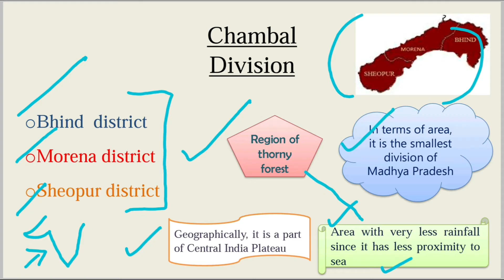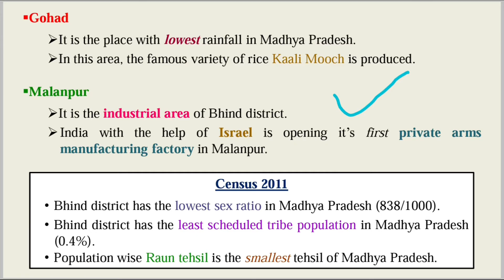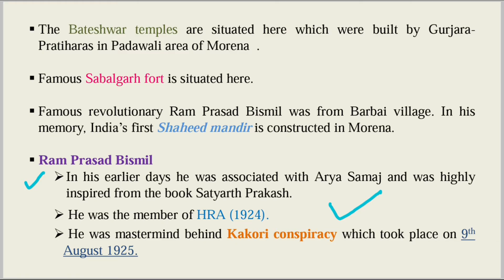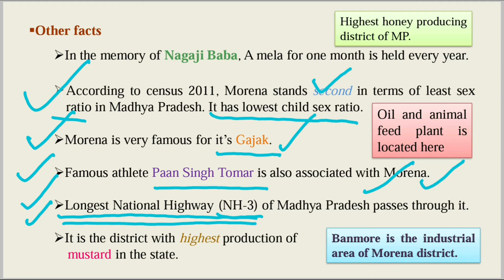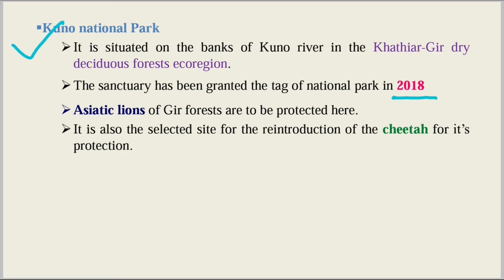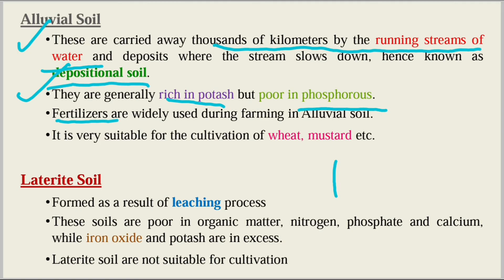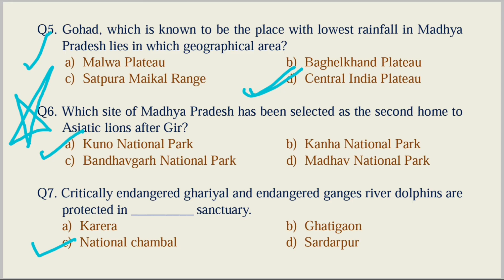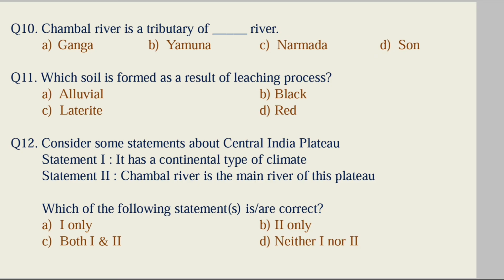6. Chambal Division/ चंबल संभाग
This video talks about the Bhind, Morena and Sheopur districts of the Chambal division.
Here we'll briefly cover the history, geography, economy and some other very important facts of these districts using maps and finally we will try to solve some good MCQs.
Stream the video in the best quality possible or prefer the laptops/desktops.